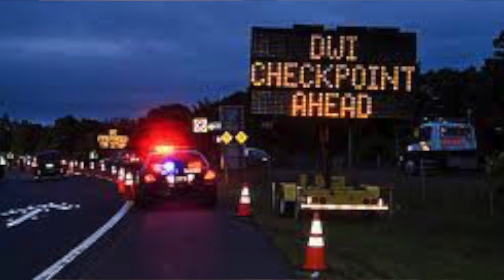Security Consultant Reacts: To Attempted Mexico Car-jacking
If you are blocked in front Reverse: If you are blocked in the rear go Foward. If you are blocked front and rear Go Through.